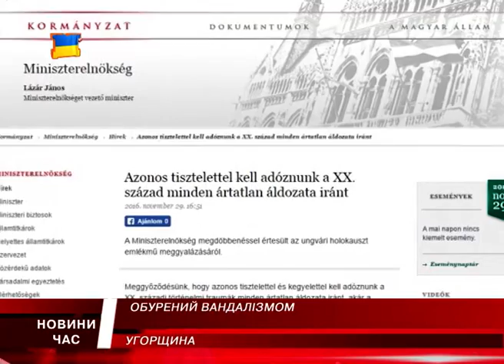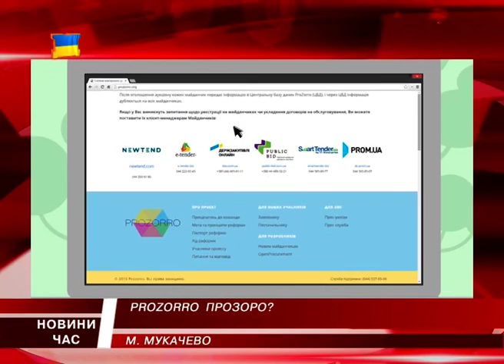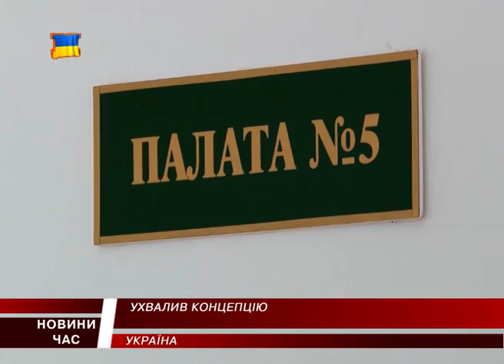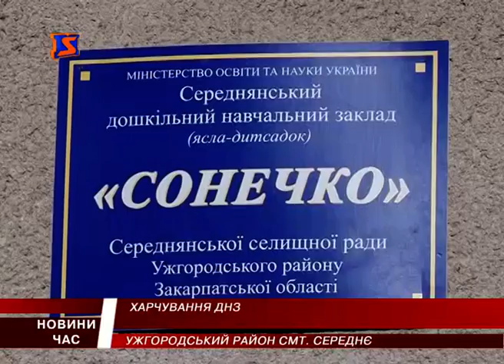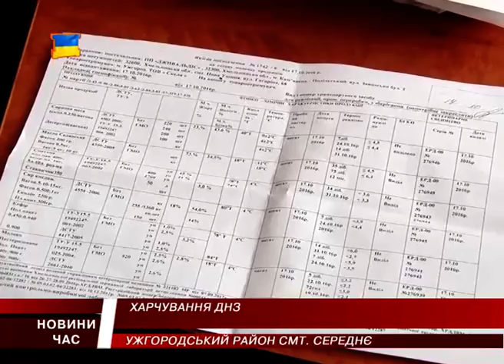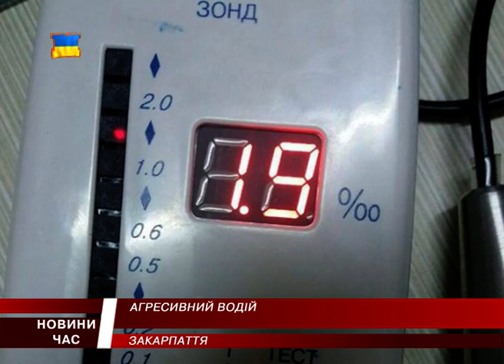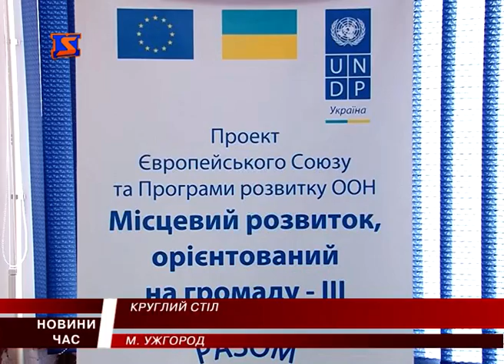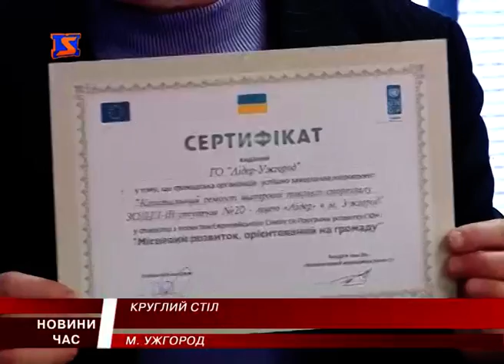М Студіо Hовини Закарпаття за 30 листопада 2016 року